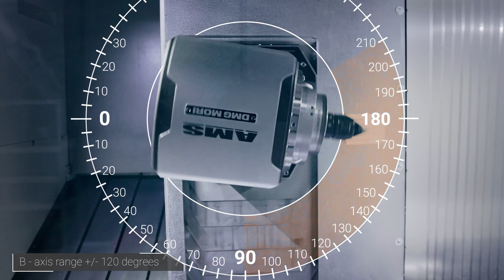WYDALIŚMY 2 000 000 ZŁ na jedną maszynę! Szaleństwo czy genialny plan?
Odcinek 8 WYDALIŚMY 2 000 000 ZŁ na jedną maszynę! Szaleństwo czy genialny plan?
W naszej komnacie precyzji postawiliśmy prawdziwego potwora.
Czy udało nam się bez problemów wprowadzić DMG MORI CLX 450 TC do AMS CNC WIZARDS?

🔥 zobaczysz jak prawie nie zmieściliśmy maszyny podczas wnoszenia!
🛠️ jak wygląda i czym się charakteryzuje DMG MORI?
💡 co nowa maszyna oznacza dla naszych klientów?

00:14 Dlaczego DMG Mori?
00:37 Metamorfoza komnaty precyzji
01:22 Rozładunek bestii
02:22 Największe wyzwanie
02:51 Prezentacja nowej maszyny DMG Mori CLX 450 TC
03:08 Głowica maszyny
03:38 Główne i przeciwne wrzeciono
04:02 Pole robocze i podtrzymka detali
04:26 Magazyn narzędzi
04:51 Jednostka chłodząco-filtrująca
05:36 Dlaczego właśnie DMG?
06:02 Co to zmienia dla klientów?
06:33 Podsumowanie i zaproszenie do dalszego oglądania

Sprawdź ostatni odcinek, w którym wycinaliśmy element, który miał różne kąty i grubości dzięki technologii WEDM.

W komentarzu napisz co chciałbyś zobaczyć na naszym kanale AMS!